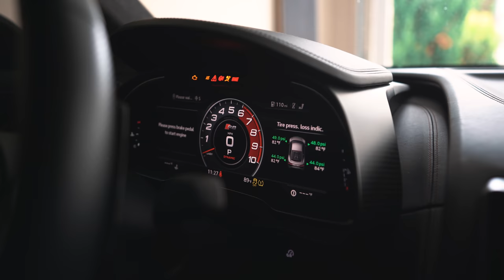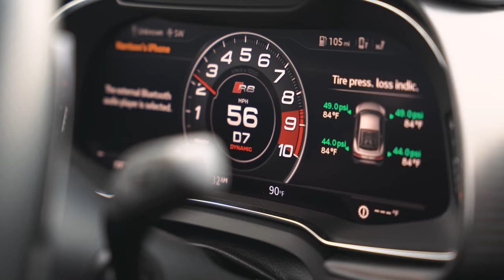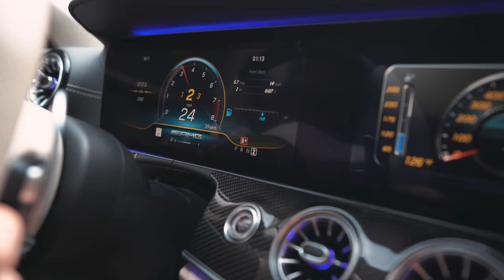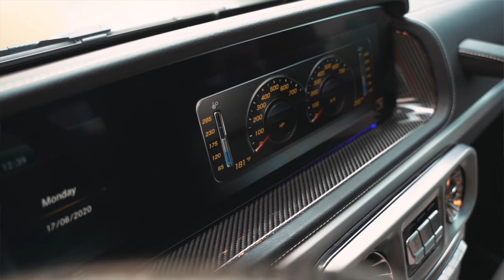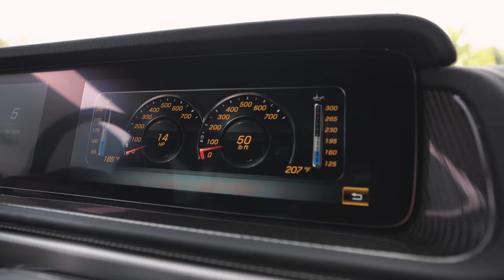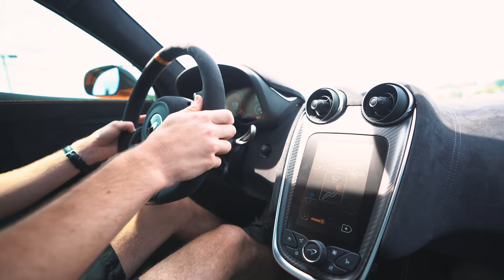This Might Be My New Supercar... $400,000 Car Shopping!